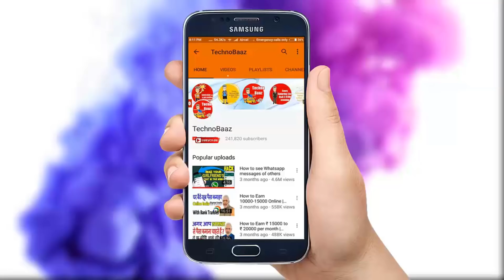which dslr camera to buy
HEY IN THIS VIDEO I'll describe which camera you have to buy for best photography and videography.

and Cannon 200D is best i all ratio, because its introduces dual pixel technology and dual pixel helps you to focus object sharp and better.

links for all cameras

Canon EOS 200D
Canon EOS 700D

Canon EOS 1200D
Canon EOS 1300D

Nikon D5300
Nikon D3300

FOLLOW US On these platforms also.

see you all tomorrow till then babyeeeeeeee